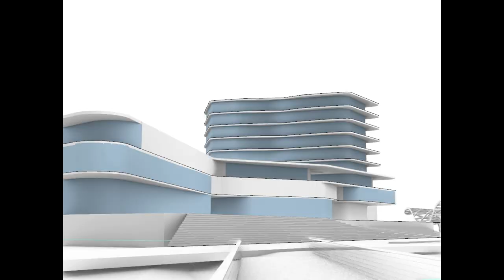/// Rhino screenshot to AI /// Stable diffusion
GAI design exploration
"Rhino Screenshot to Stable Diffusion"

Lately, I've been investigating Stable Diffusion and a control net, starting with a humble screenshot from Rhino. 🎨✨

My main aim was to dive into the world of creative prompts for a straightforward Rhino model. I developed a couple of prompts and fed them along with my Rhino screenshot to prompts and img2img in Stable Diffusion. Then, I added Canny and Depth from Controlnet to guide the results. Tweaking the Control Weight and control Mode settings and refining the prompts offered a world of possibilities.

After dedicating a day to fine-tuning these parameters and generating more than 260 images, I carefully filtered through each one and handpicked a few based on the tower's quality or how the podium was treated.

Surprisingly, despite the quantity of images, none of them came out as perfect in the GAI journey. It underscored the importance of being selective and employing critical thinking when working with GAI. Quality doesn't mean quantity.

That being said, this journey did lead to some rather exciting results and imaginative concepts. I'm eager to hear about your adventures with GAI. How do you blend this tool into your design workflow?
Stable diffusion checkpoint: realistic V5.1
Control net v1.1.410
Example of the Prompt use :

Positive :
Negative :
ugly, tiling, poorly drawn hands, poorly drawn feet, poorly drawn face, out of frame, extra limbs, disfigured, deformed, body out of frame, blurry, bad anatomy, blurred, watermark, grainy, signature, cut off, draft
Atelier Designa
IIIIC Architecture Studio